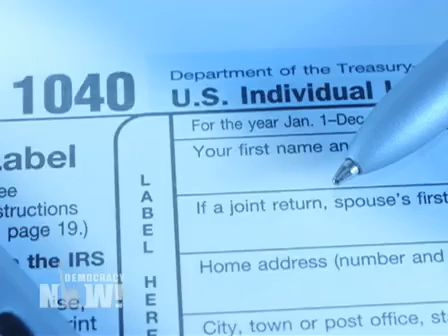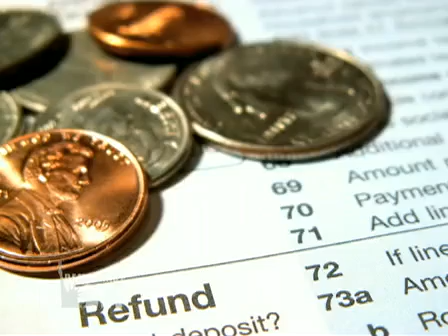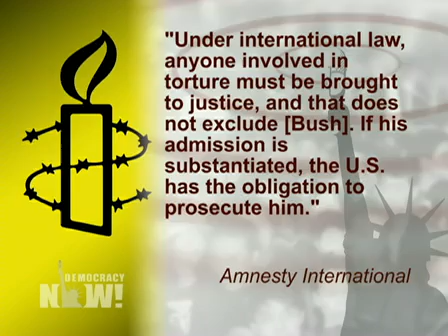Democracy Now! Headlines 11/11/2010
This is a summary of news headlines from the United States and around the world for November 11, 2010.

Please consider supporting independent media by making a donation to Democracy Now! today,